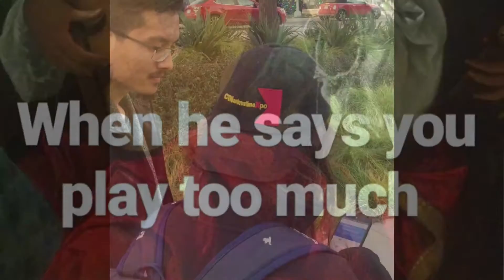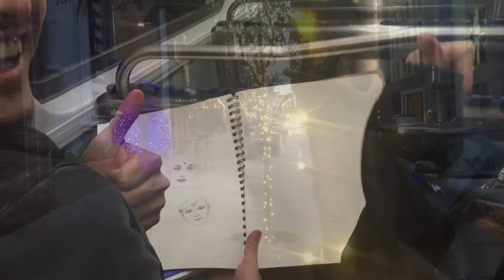DMA Trip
Kat, Chris and Derek go on that trip they've been talking about doing before he takes off on his next adventure.